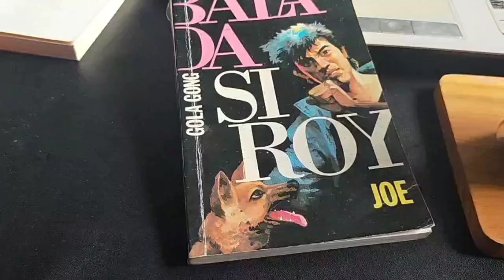Bahasa Jawa Serang, Selamat Ulang Tahun ke -10!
Komunitas Bahasa Jawa Serang alias BJS, selama 10 tahun konsisten menjaga spirit kelokalan. Happy birthday, eh, selamat ulang tahun. Sukses, ya.